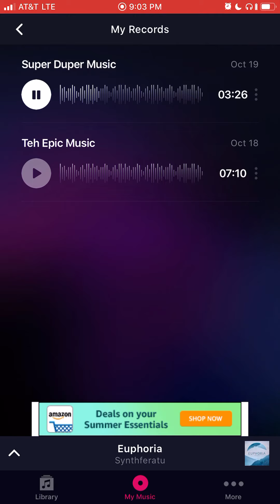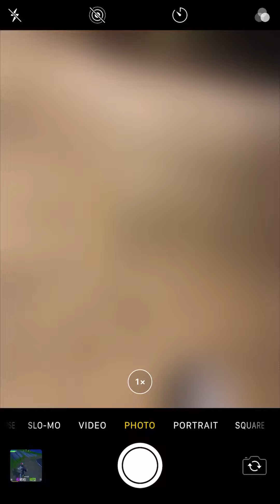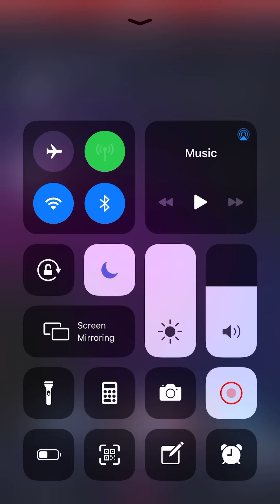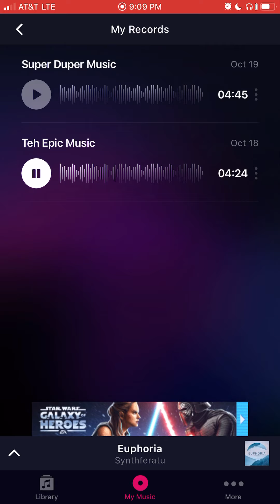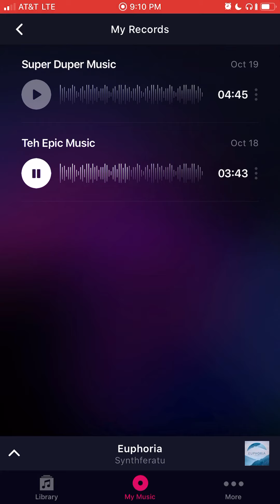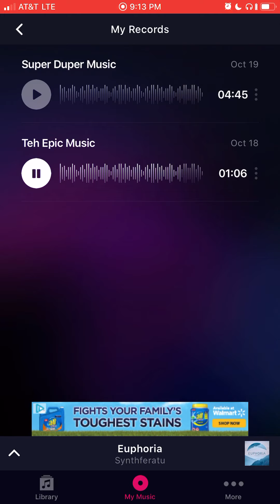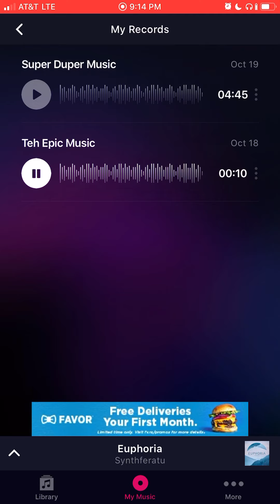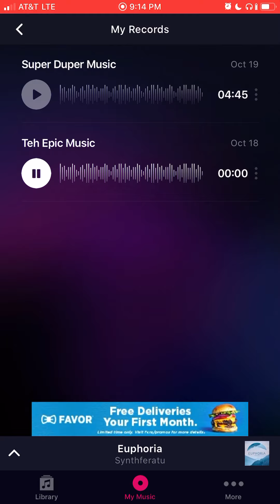Random Music that I made cause I felt like why are you still reading the title watch the video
Hey guys! This little video is just me screen recording 2 songs I made using an app called “Groovepad” it’s a cool little app that you can make music with. And it’s all for free! The 2 songs are using 2 different categories within the app. The categories are called “Euphoria” and
 “Modern Hip Hop” for you guys wanting to try it out.